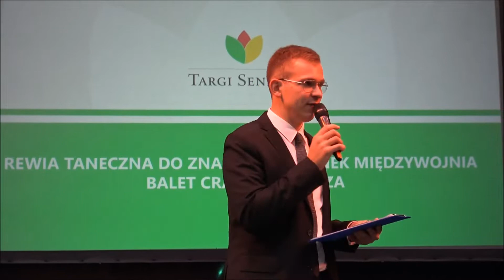Targi Seniora występ Baletu Cracovia Danza 2019